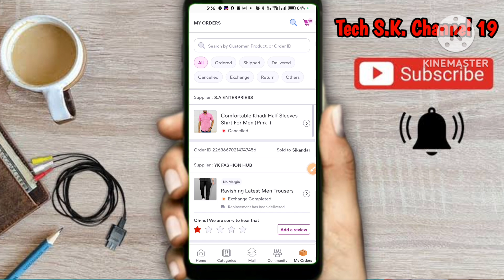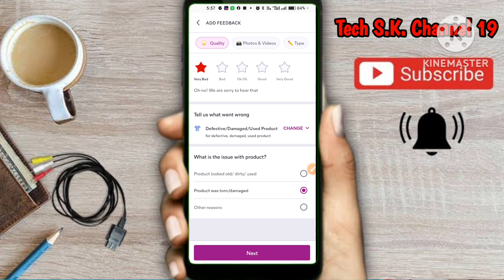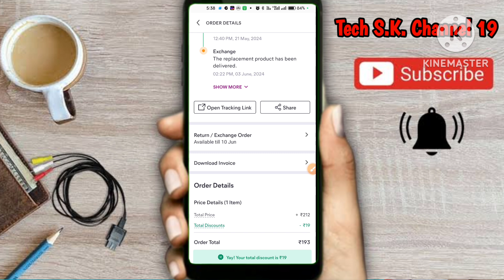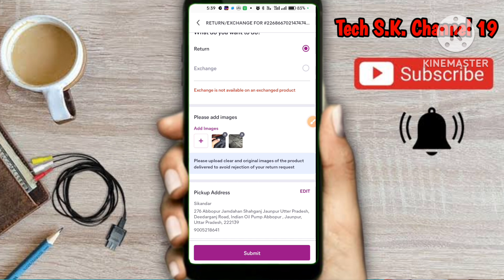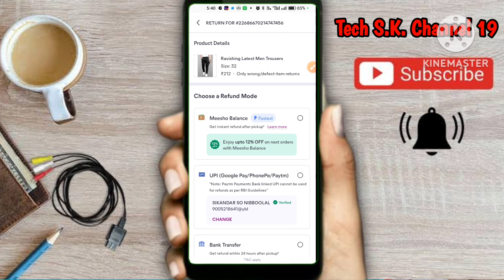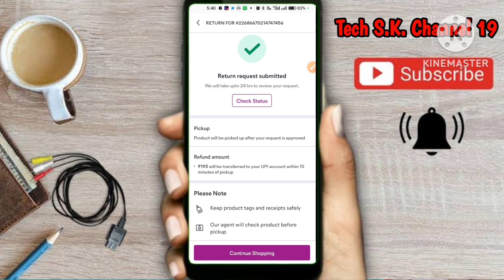😱Mesho Product Damege/Dry,Cut, Online Return/Exchange||Mesho खराब सामान वापस कैसे करें ऑनलाइन 2024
About This Video:-👇

मेरे प्रिय यूट्यूब फैमिली मैंने इस वीडियो में आपको बताया कि mesho online Item return or Exchange कैसे करें!

Material Used By Me:-👇

 Stookin® Chroma ग्रीन बैकग्राउंड...:जेड👇

 Vrjtec ब्लूटूथ स्मार्टवॉच वायरलेस...:जेड👇

 Safran Morpho Icons MSO 1300 E3...:-👇

 SanDisk Cruzer Blade 32GB USB...:-👇

GO SHOPS K1 Wireless Bluetooth...:-👇

👉 Likes 👍🏽